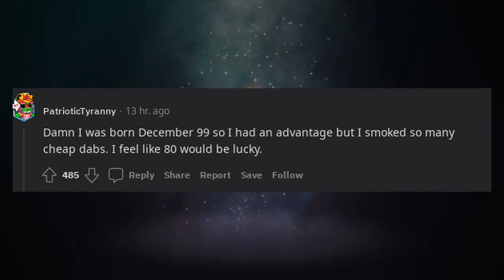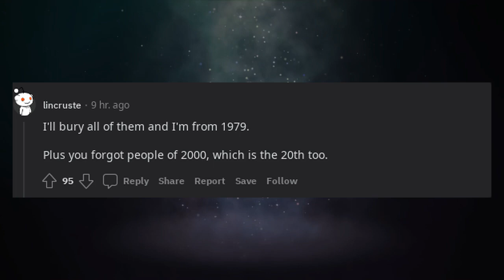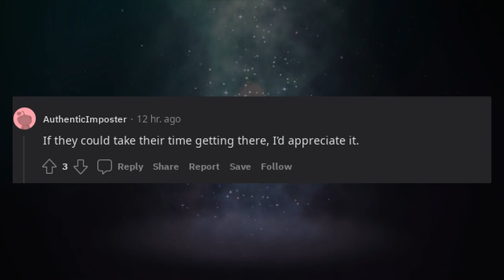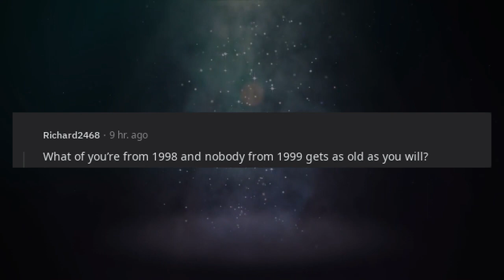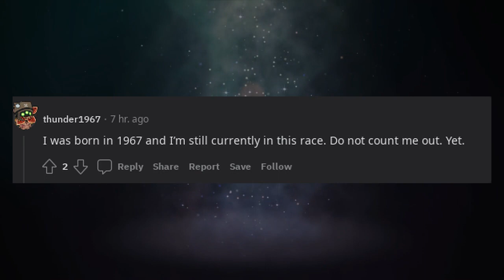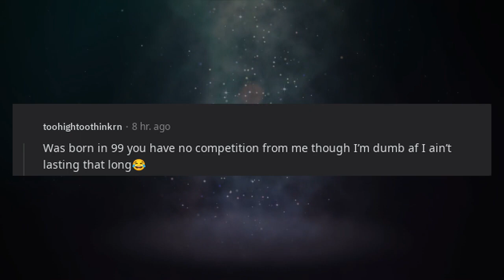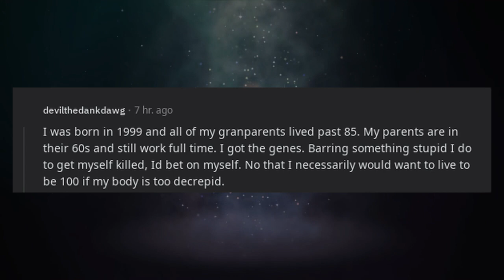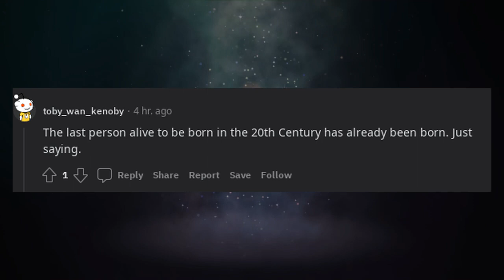Every person born in 1999 is in a race to be the last human alive born in the 20th century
* 3Commas - Comprehensive cryptocurrency trading platform that allows its users to make use of automated trading bots as well as follow and copy the actions of successful traders and to create and track top portfolios